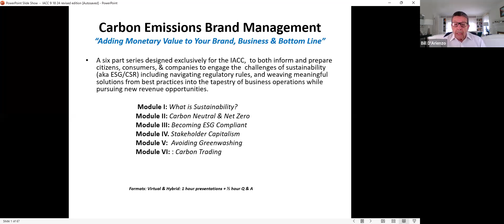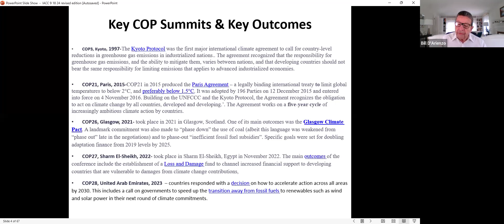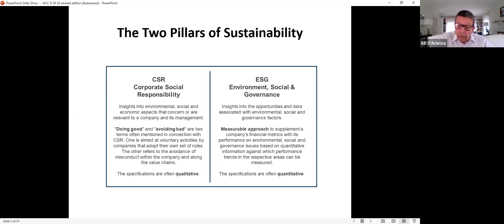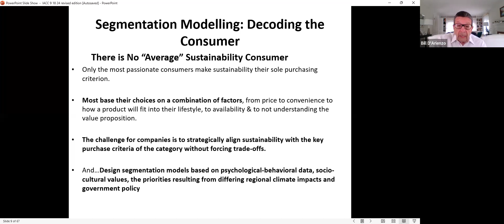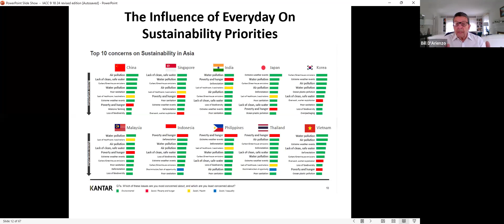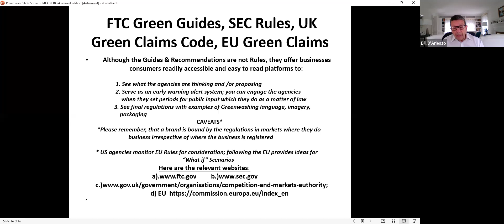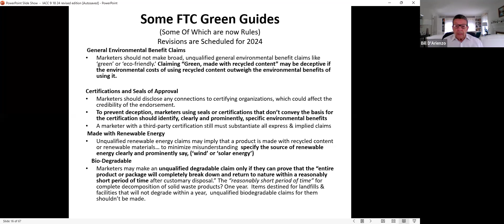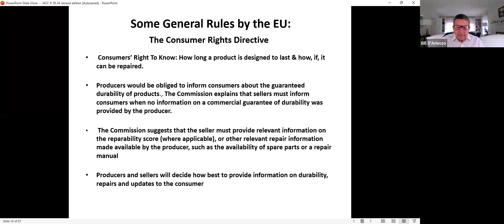WEBINAR: Global Sustainability Challenges, Words, Regulators & The Consumer (Module I)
Members joined us on September 19th for the first appointment of the webinar series "Carbon Emission Brand Management - Adding Monetary Value to Your Brand, Business & Bottom-Line", in collaboration with WDA Strategic Brand Marketing.

They learned about:

- What is Sustainability? ESG/CSR, SDG, & Global CO2 Treaties as Dictionaries
- How Global Consumers & Regulators Perceive Sustainability Priorities: Insights for Brands
- US, UK & EU Usage of  “Green” Guides for Conducting a Global or Local Business